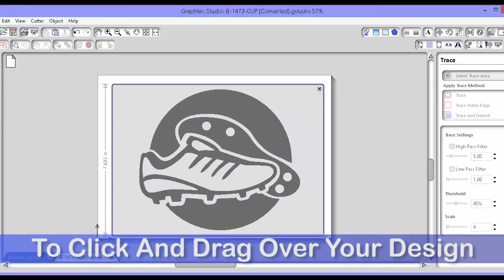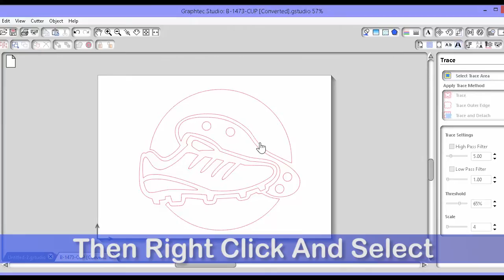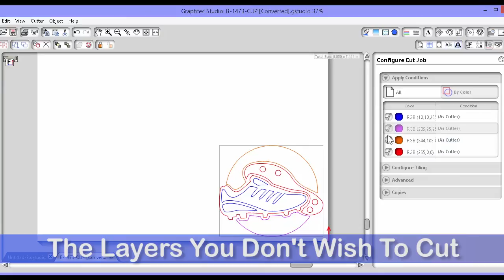Graphtec Studio: Creating Multi-Layer Designs